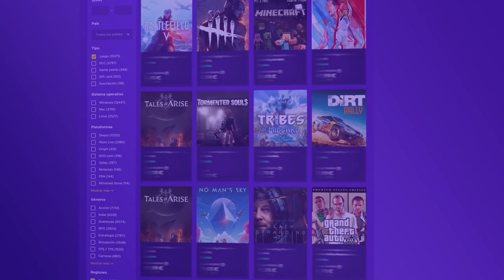El THERMITE SALVAJE | High Calibre | Caramelo Rainbow Six Siege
✅ El THERMITE SALVAJE en este Gameplay de Rainbow Six Siege español en High Calibre.